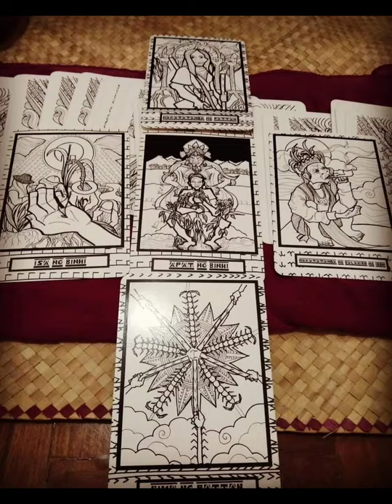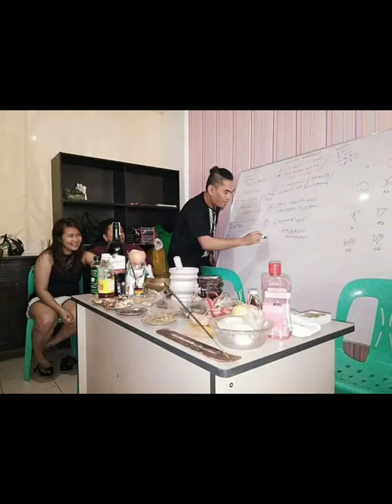Awit para kay Bathala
another original composition of ours received arrangement from a professional music teacher. Thank you Teacher @gandaeciaful for arranging my composition with your guitar strings. thank you for singing my songs that it touch my soul and for sure people will love this too!